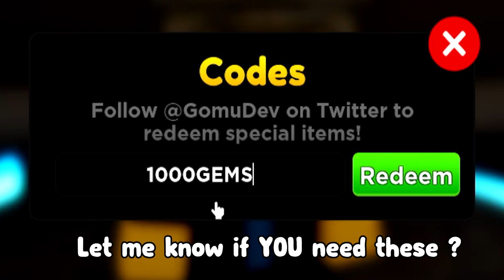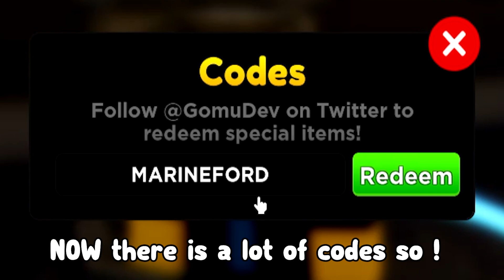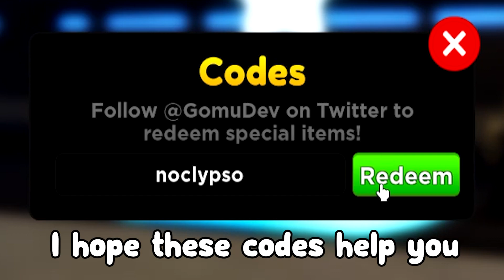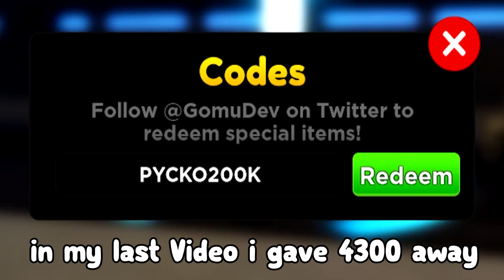ALL NEW *SECRET* CODES In ANIME ADVENTURES CODES IN 2023 | ROBLOX ! Anime Adventures Codes !